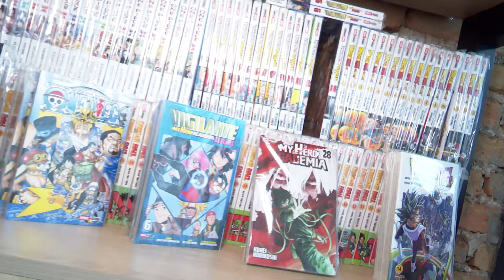Kodama2: Comics & Toys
Kodama se denomina como uan Freak zone en Puebla con extenso surtido de cómics, manga, anime, artículos de colección y más...

Sintoniza el 📺18.1 para más contenido aquí en TVBUAP La imagen de la Universidad